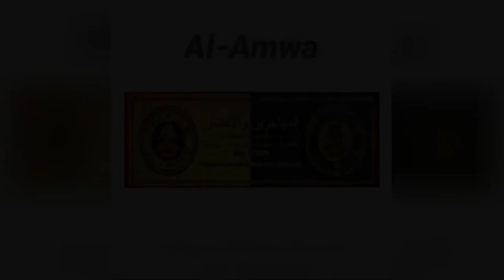Sikap pemimpin yang di syariatkan saat menghadapi perang #3 - Ustadz Abdullah Syaroni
Kajian Singkat Ilmiah

Sikap pemimpin yang di syariatkan saat menghadapi perang #3

Ustadz Abdullah Syaroni Hafidzahullah Ta'ala

Lokasi :
Masjid AMWA, Kota Depok

Jazaakumullahu Khayran
Tauhid Channel - 2021

Dalam Video ini berisi :
Sikap pemimpin yang di syariatkan saat menghadapi perang